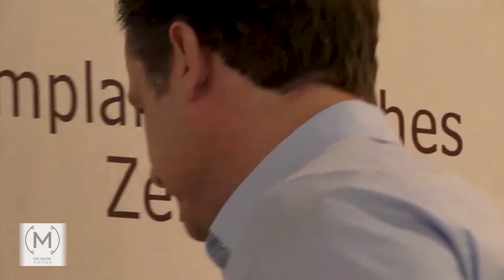Mini-Implantate bei wenig eigenem Kieferknochen - Implantate in Bad Nauheim nahe Frankfurt am Main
Ihr Zahnarzt sagt NEIN zu Implantaten? Wir sagen JA!
Auch bei wenig eigenem Kieferknochen können Sie Zahnimplantate bekommen. Wir sind Spezialisten für individuelle Implantologie in Bad Nauheim (nahe Frankfurt am Main).

Durch unsere individuelle Implantologie mit verschiedenen Implantatsystemen (z.B. Miniimplantate von Bicon Deutschland) können wir uns optimal auf unterschiedliche Gegebenheiten einstellen. Gerne besprechen wir Ihre Möglichkeiten in einem persönlichen Gespräch. Vereinbaren Sie Ihren unverbindlichen Beratungstermin unter 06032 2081.